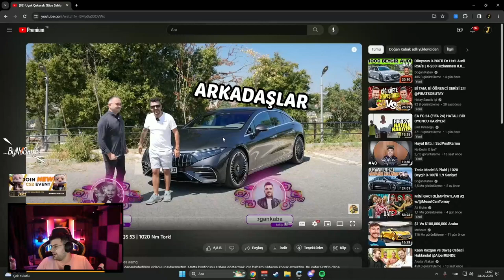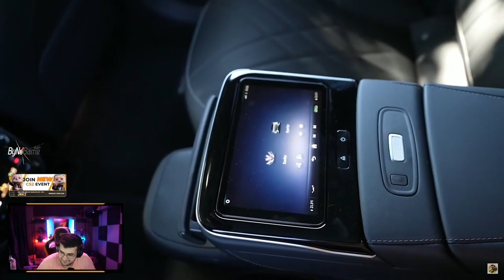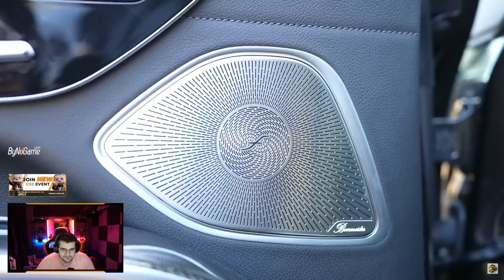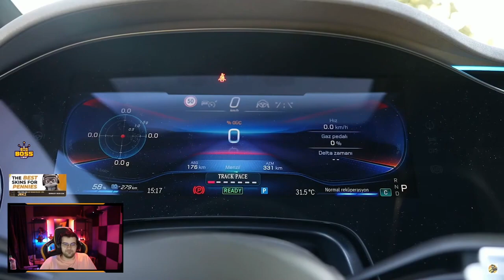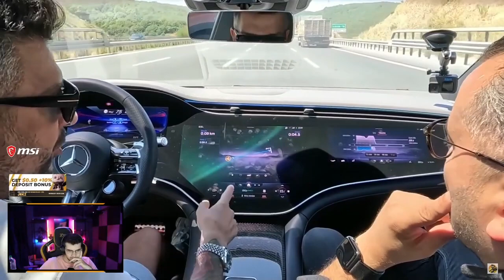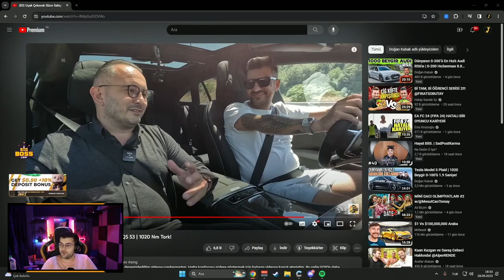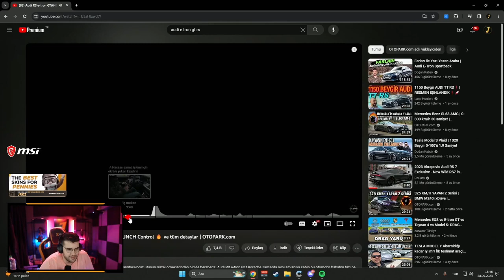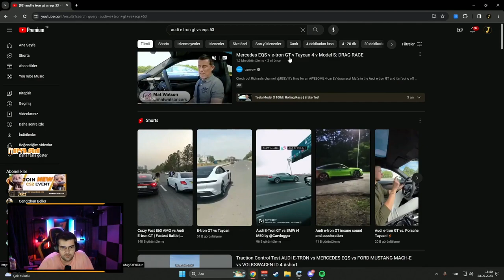JROKEZ DOĞAN KABAK Mercedes AMG EQS 53 İZLİYOR 'ELEKTRİKLİ MERCEDES AUDİ BMW KAPIŞMASI'